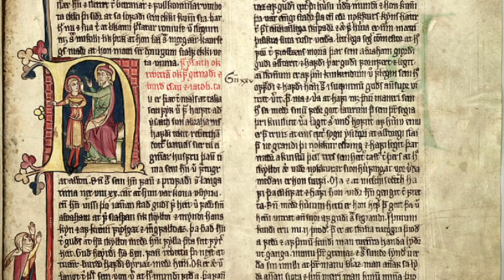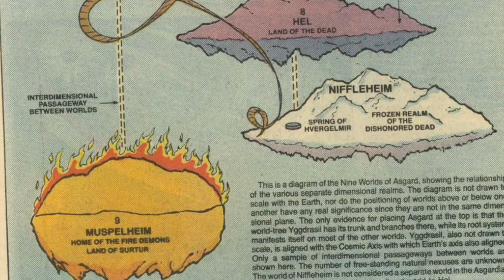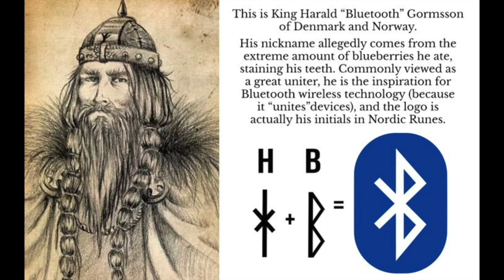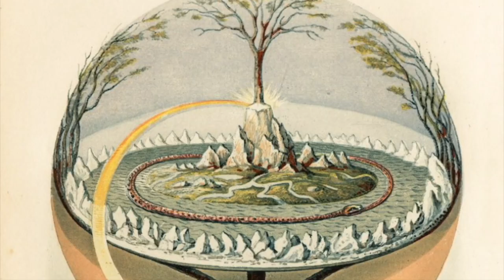The Fascinating Art of the Vikings | Norse Religion, Runestones, Longships, and Tattoos | Part 2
0:00 Norse Religion
2:30 Runestones
4:30 Longships
4:54 Tattoos